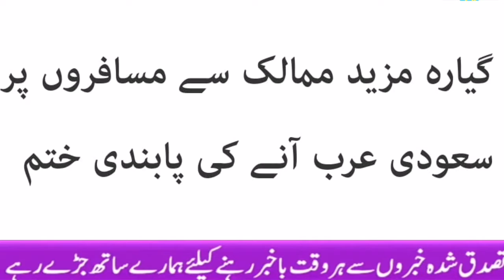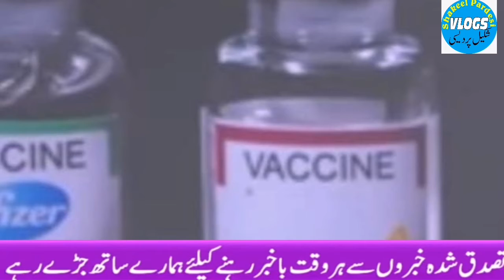سعودیہ نے مزید 11 ممالک سے سفری پابندیاں ختم سعودیہ سے منظور شدہ ایک اور ویکسین کی پاکستان آمد